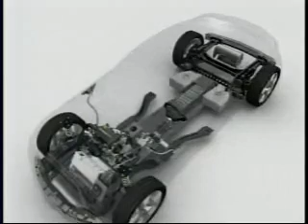Chevrolet Volt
GM Electric car